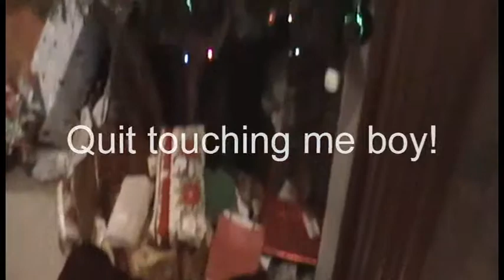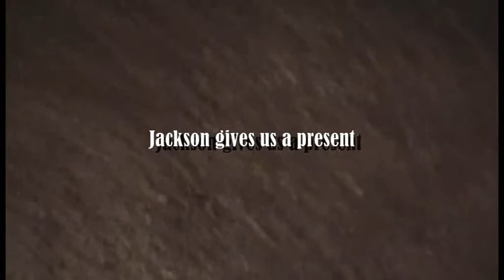GILBERT CHRISTMAS 2007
Watch us celebrate Jesus as we ripping apart presents on Christmas Morning 2007